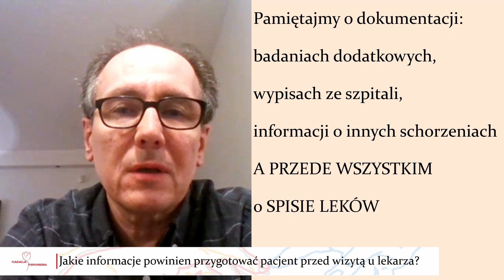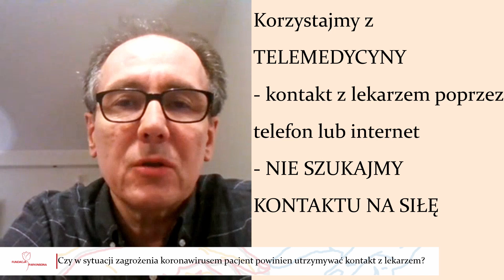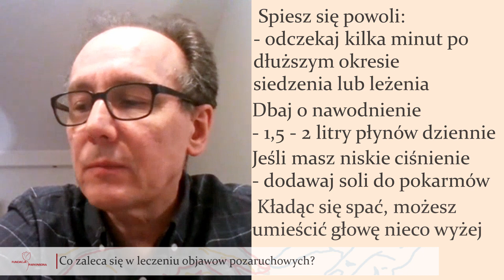Spotkania z Parkinsonem #41 - Pytania widzów do prof. Sławka #1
Prof. dr hab. n. med. Jarosław Sławek, neurolog na co dzień przyjmujący w Gdańsku, udziela odpowiedzi na pytania, zadane mu przez widzów: opiekunów i ich chorych.

Oficjalny program Fundacji Parkinsona, najprężniej działającej organizacji pozarządowej w tej dziedzinie. Będziemy dzielić się informacjami wynikającymi z doświadczeń opiekuna i chorego oraz współpracy z najlepszymi specjalistami od choroby Parkinsona w Polsce.